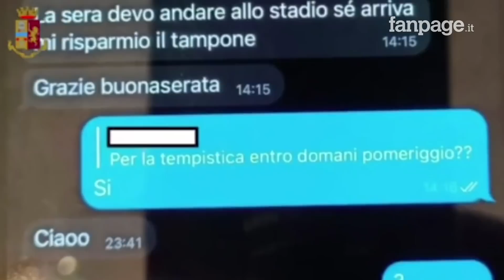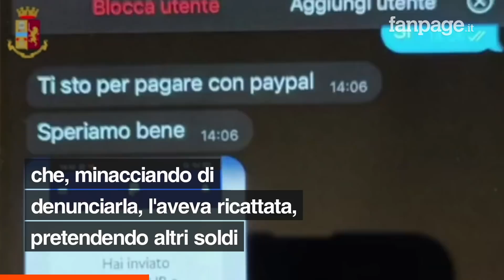Modella no vax compra Green pass falso: scoperto studente truffatore legato ad hacker russi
Una modella no vax è stata truffata nel corso di una operazione di acquisto di Green pass falso per andare in palestra. Dopo la denuncia, la polizia postale di Genova è riuscita a risalire ad uno studente del Lazio che, grazie alla sua intraprendenza e alle non comuni capacità informatiche, era diventato il referente italiano di un gruppo di pericolosi hacker russi specializzati nella creazione di certificazioni verdi taroccate, guadagnando 20mila euro in pochi mesi.